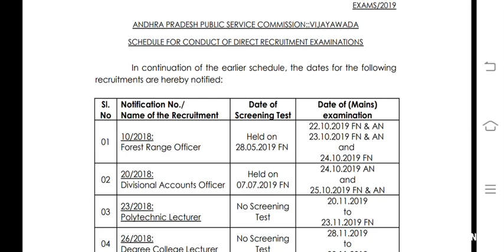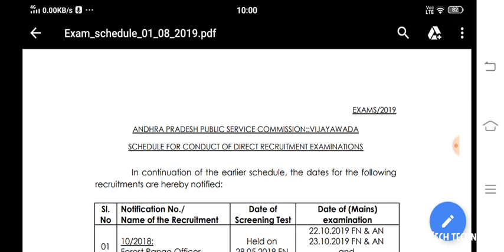appsc, good news for jl, dl, polytechnic lecturer's